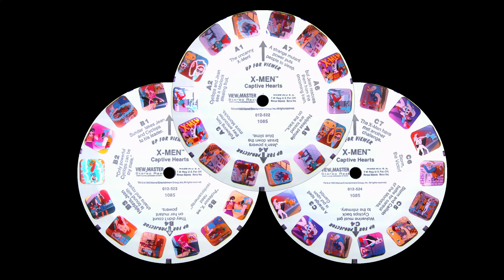[Volumetric] X-Men Captive Hearts , 012-523, 012-524)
Volumetric videos offer the 3D feel without the need for any special tools.

"Captive Hearts" is the fifth episode of the first season of "X-Men: The Animated Series," which aired in the early 1990s. This episode is notable for several reasons, both in terms of its content and its contribution to the series as a whole. Here are three fun facts about "Captive Hearts":

1. **Introduction to The Morlocks**: This episode marks the first appearance of The Morlocks, a group of mutants who live in the sewers beneath New York City. Unlike the X-Men, The Morlocks are mutants who cannot pass for human due to their physical mutations. Their introduction is significant as it expands the universe of the X-Men animated series, showing the diversity and complexity of mutant experiences. The Morlocks challenge the ideals of the X-Men and the viewers' understanding of what it means to be a mutant.

2. **Exploration of Social Themes**: "Captive Hearts" delves into themes of acceptance, beauty standards, and the idea of what it means to belong. Through the plight of The Morlocks, the episode explores the social isolation experienced by those who are visibly different, reflecting broader societal issues. This thematic depth is part of what made "X-Men: The Animated Series" resonate with a wide audience, as it didn't shy away from addressing complex social issues.

3. **Jean Grey and Cyclops' Relationship**: The episode is pivotal for the development of the relationship between Jean Grey and Cyclops (Scott Summers). Their relationship is put to the test when both are captured by The Morlocks, and Cyclops must fight Callisto, the leader of The Morlocks, to save Jean. This scenario not only highlights the strength of their bond but also Cyclops' leadership and combat abilities. The emotional and dramatic stakes in this episode contribute significantly to the series' ongoing narrative, making it a memorable moment for fans.

"Captive Hearts" is an excellent example of how "X-Men: The Animated Series" was able to blend action, character development, and social commentary, creating engaging stories that appealed to both younger audiences and adults. The series is celebrated for its depth and for tackling issues that are still relevant, contributing to its lasting legacy in the landscape of animated superhero shows.